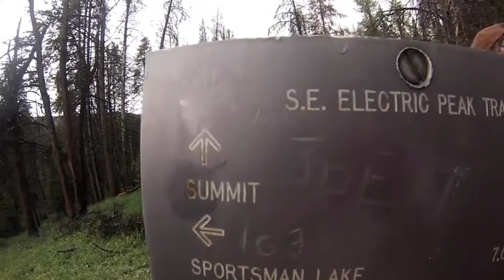Electric Peak LiveYourLife247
Electric Peak adventure that was 25 miles round trip. We hiked to the base of the mountain and camped there for the night on a bluff that was shadowed by Electric Peak. In the morning we started climbing up and ran out of water so we ended up drinking stream water, which we filtered with only our T-shirts to prevent dirt from coming into our water bottles. When we summited a thunderstorm hit, so we ended up running for our lives down the whole mountain! Made it out alive!